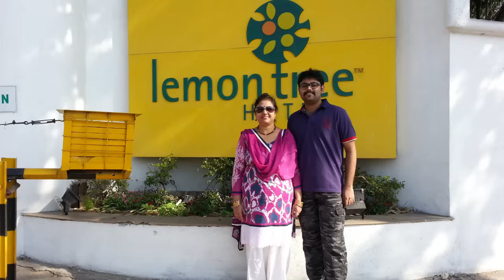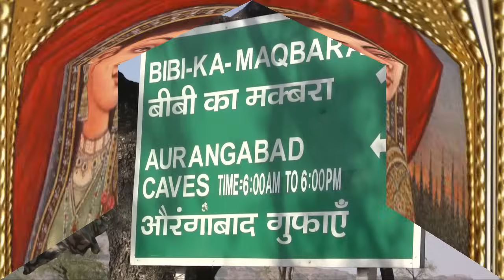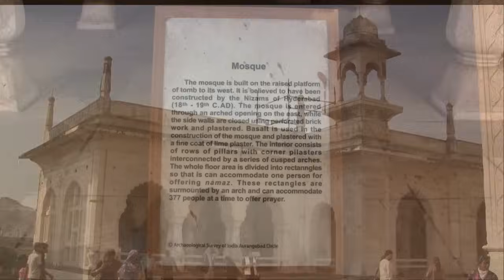A SHORT TRIP TO BIBI KA MAKBARA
Bibi Ka Maqbara (Urdu: بیبی كا مقبرا‎, Hindi, Marathi: बीबी का मकबरा) is a Maqbara built by the Mughal Prince Azam Shah, in the late 17th century as a tribute to his mother, Rabia Durrani (the first wife of the Mughal Emperor Aurangzeb).
Comparing with Taj Mahal we can see the general result of ignorance, as this monument was built by a Son for his Mother and that by a loving Husband for his Wife.
This monument is also called the Dakkhani Taj (Dakkhani Taj ).